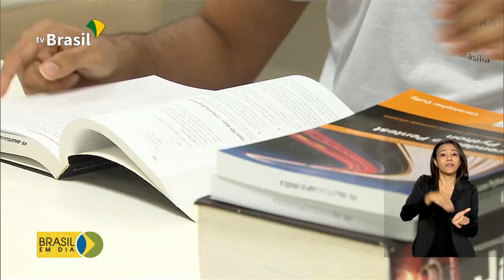Resultado do Prouni sai nesta segunda (24)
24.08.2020 - O Ministério da Educação divulga hoje o resultado da lista de espera do Programa Universidade para Todos, Prouni. O prazo para os estudantes apresentarem os documentos às instituições de ensino vai até 28 de agosto.